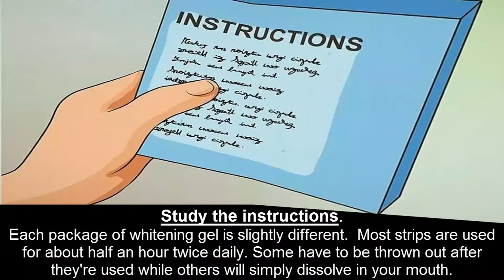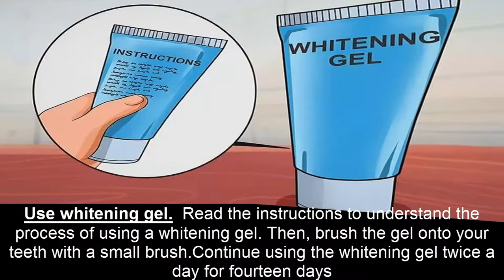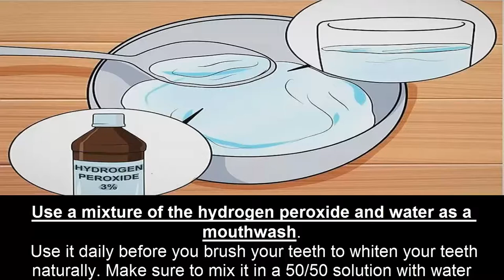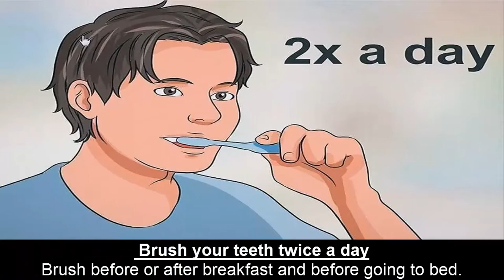Simple Life Hacks For Teeth Whitening Everyone Should Know! DIY Teeth Whitening Hacks!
Hey everyone! Welcome back! I hope you enjoyed this teeth whitening hacks video! I love you!